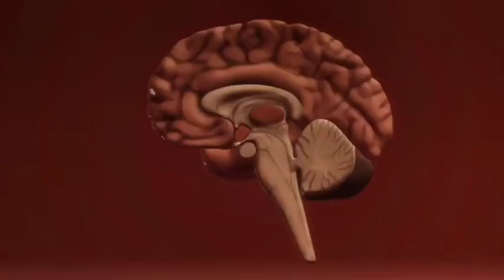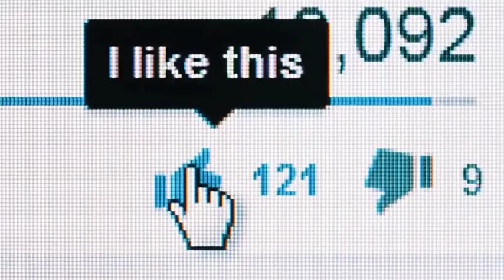namaz ke fayde in hindi#namaz